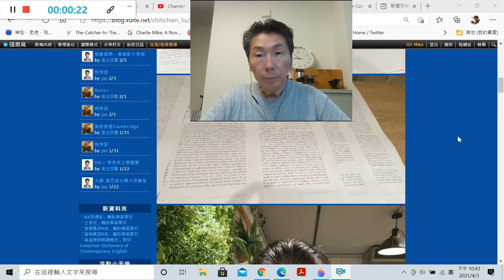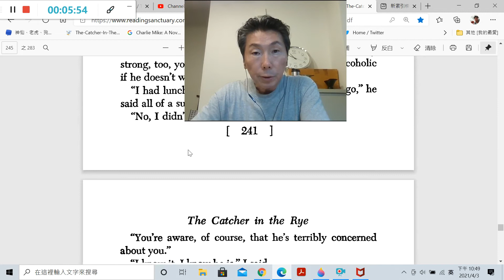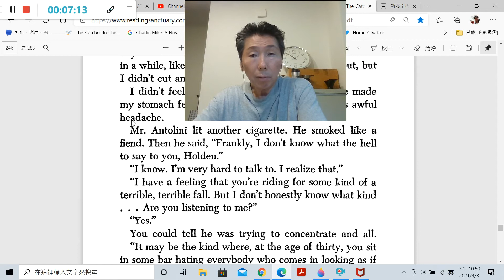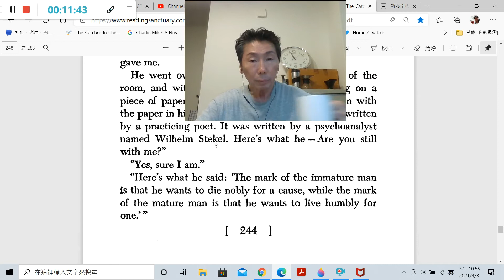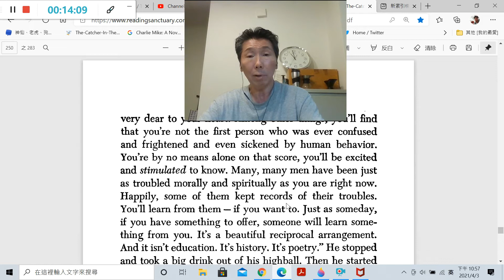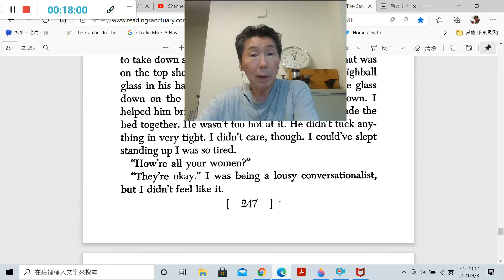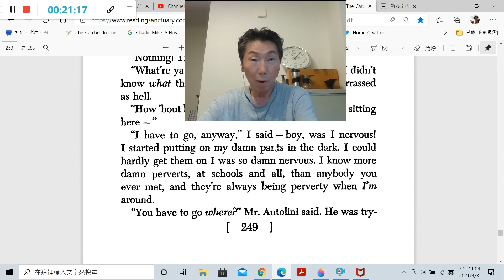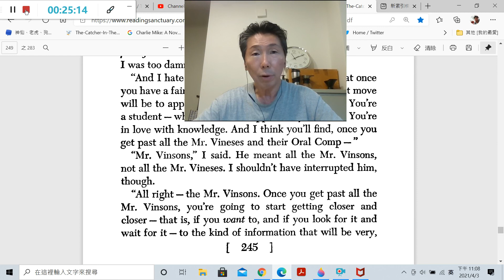The Catcher in the Rye (75)